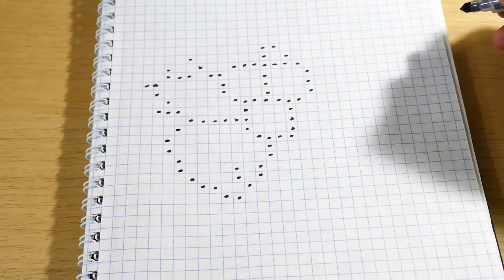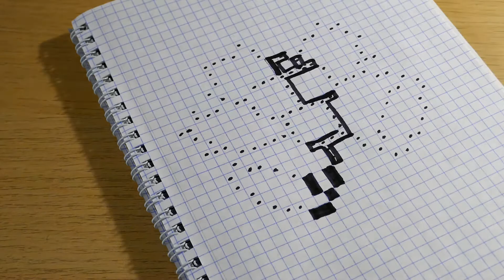НОВОГОДНИЕ КОЛОКОЛЬЧИКИ ! РИСУНКИ ПО КЛЕТОЧКАМ - PIXEL ART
//Ребята, хочу сделать такое прикольное правило на канале//

Всем привет! Сегодня я буду рисовать новогодний венок в стиле pixel art! Если тебе понравилось, то переходи на канал и смотри больше таких видео!
А также можешь предложить свою идею для рисунка и я обязательно ее нарисую!